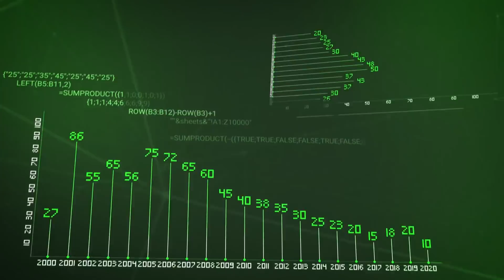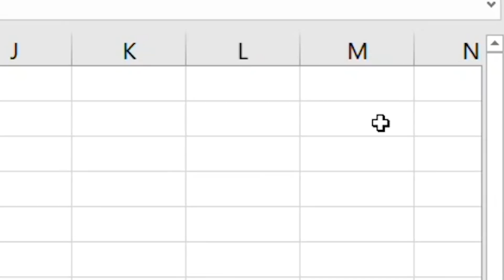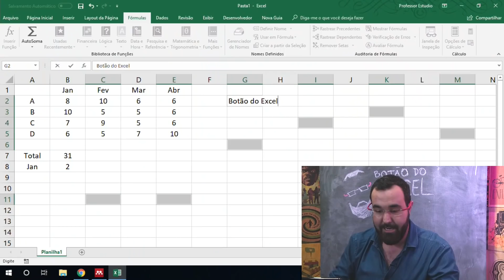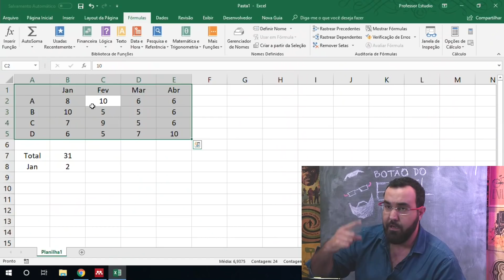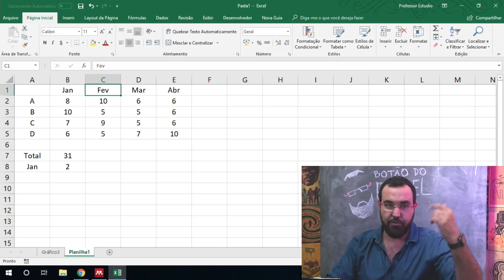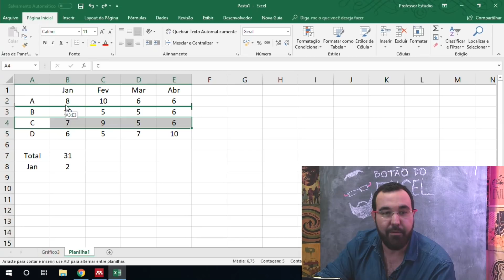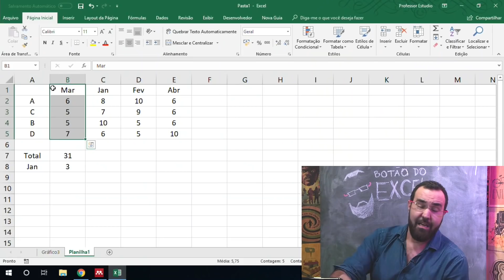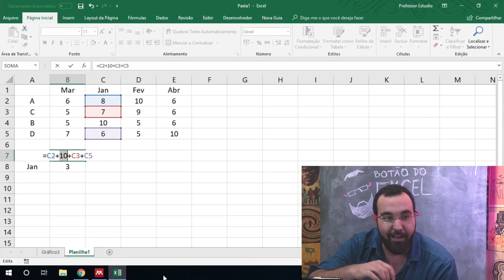7 atalhos do EXCEL que você precisa conhecer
Pode pegar o caderninho e anotar as dicas de hoje. Vou contar os atalhos que vão facilitar MUITO sua vida no Excel. Não esqueça aquele papo de todo vídeo: Curtir, comentar e deixar aquele LIKE.
Quer ter acesso a planilha utilizada?
Quer aprender mais? Curso novinho do Botão em parceria com o Pecege, na Plataforma Solution.

Produzido por: Primeira Pessoa Produções